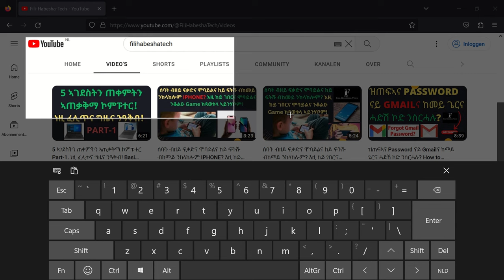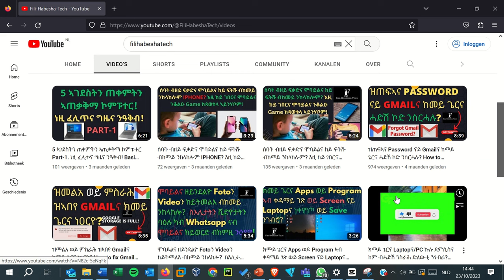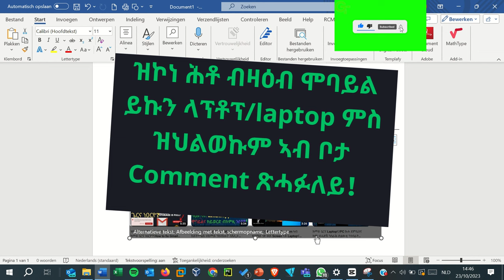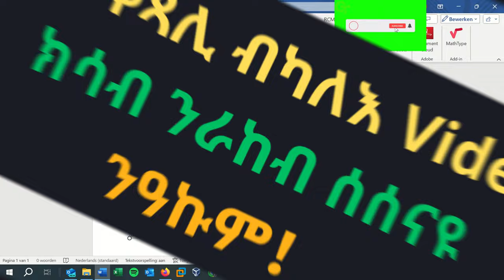ብቀሊል ኣገባብ Screenshot ኣብ LAPTOP/Computer? How to take a Screenshot on Windows laptop/Computer?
ካልእ ሕቶ ወይ ሪኢቶ ምስ ዝህልወኩም ኣብ ቦታ Comment ጽሓፉለይ!